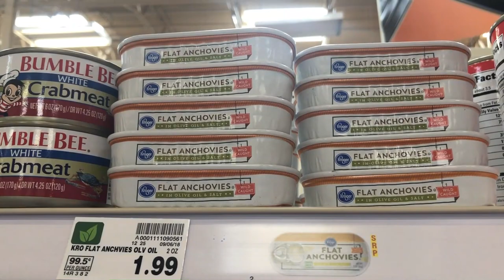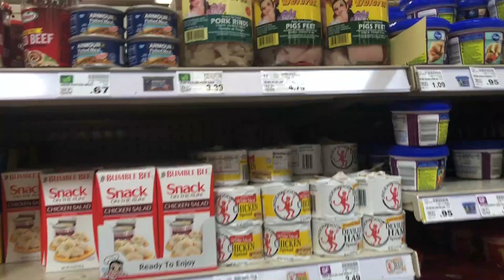Worst foods at grocery store (taste test)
These are the 3 worst foods I could find at the grocery store. I spent 30 minutes wandering the isles of Fry's Marketplace and the worst foods I came up with were anchovies, clam juice and pigs feet. When it comes to disgusting food there really isn't too many at the grocery store, which is surprising. I took these all home and did a taste test for your viewing enjoyment.

Products used:

Clam Juice

Pigs Feet